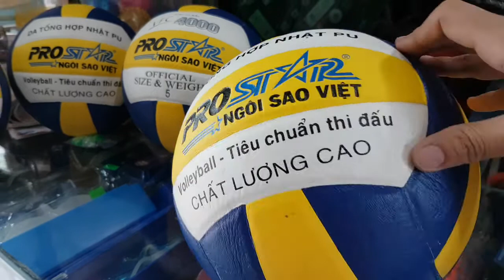200k 1quả, quả bóng chuyền prostar vfc 4000, chính hãng prostar, volleyball, quả bóng chuyền